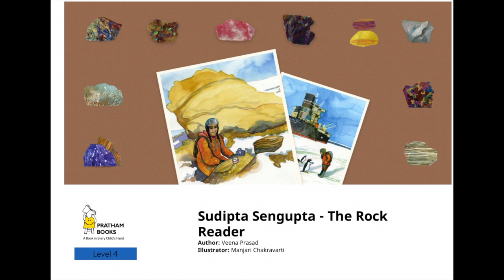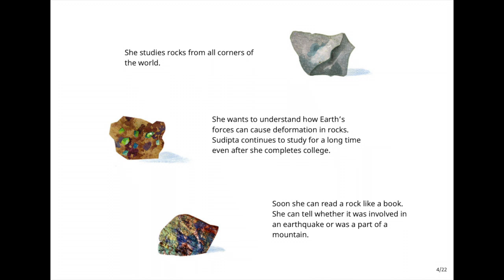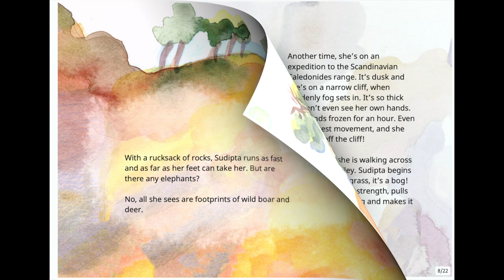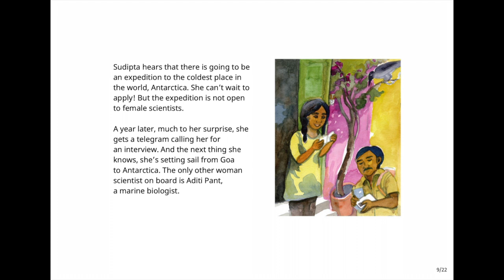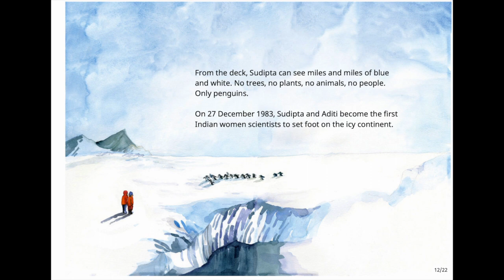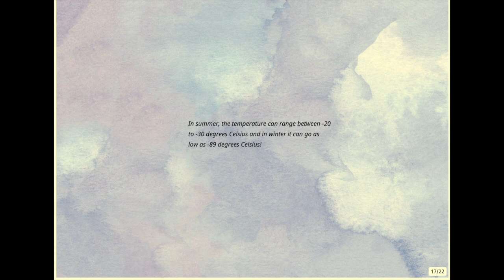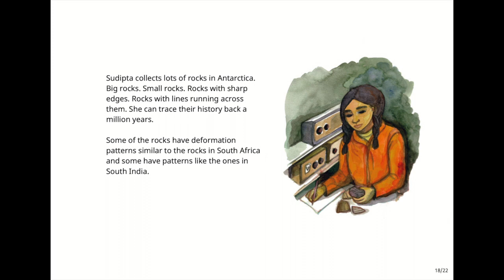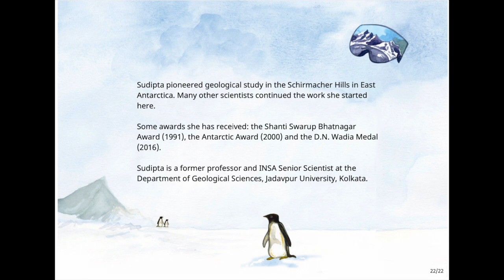Sudipta Sengupta - The Rock Reader | Inspiring Stories for Kids | Pratham Books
Sudipta loves climbing mountains, and she can read rocks like books. As the first Indian female geologist in Antarctica, she scales the Schirmacher Hills to find out what stories the rocks have to tell.

Book Title: Sudipta Sengupta - The Rock Reader
Author:  Veena Prasad
Illustrator: Manjari Chakravarti
Publisher: Pratham Books

Attribution Text: Sudipta Sengupta - The Rock Reader (English), written by Veena Prasad, illustrated by Manjari Chakravarti, supported by CISCO, published by Pratham Books (© Pratham Books,2019) under a CC BY 4.0 license, first released on StoryWeaver. Read, create and translate stories for free